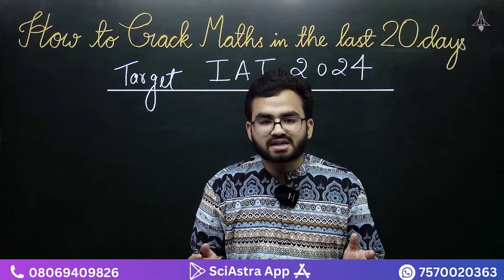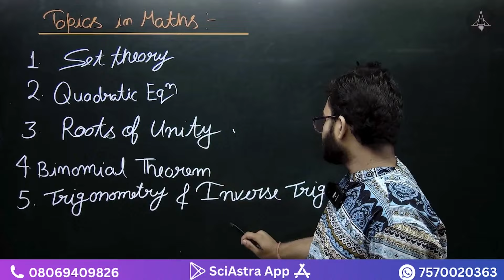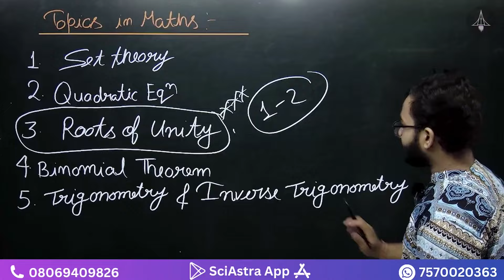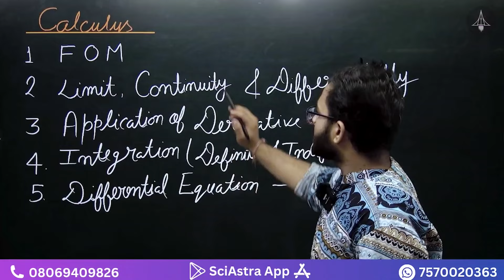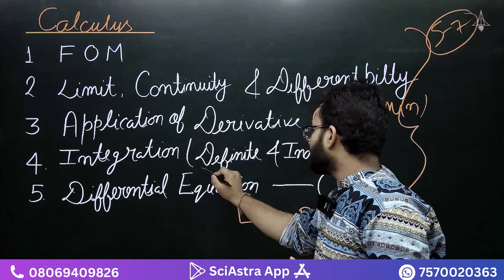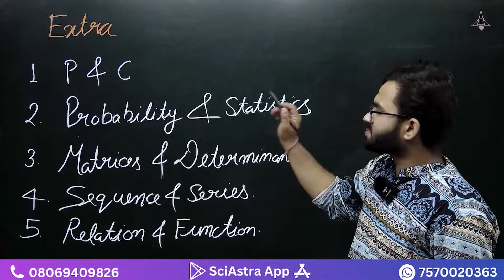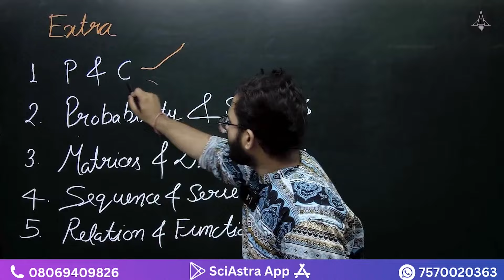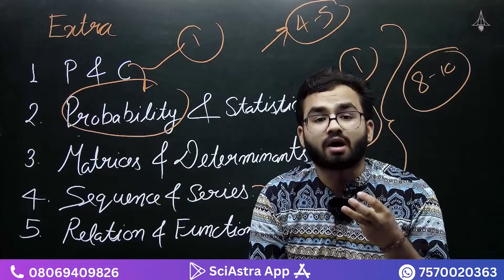How to Prepare Math in last 20 days for IAT 2024? | IISc, IIT Madras, IISERs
1. IAT 2024 Mock Test Series-

2. IAT 2024 Everything Series-

3. VIKRAM 1.0 Batch 2025-

4. HOMI Batch 2026-

5. IAT & NEST 2024 Complete Crash course Combo

6. IAT 2024 Complete Crash Course-

7. NEST 2024 Comaplete Crash Course-

8. IAT & NEST 2024 Rescue Combo

9. IAT 2024 Rescue Course

10. NEST 2024 Rescue Course

11. Vikram 2.0 (IAT & NEST 2024)